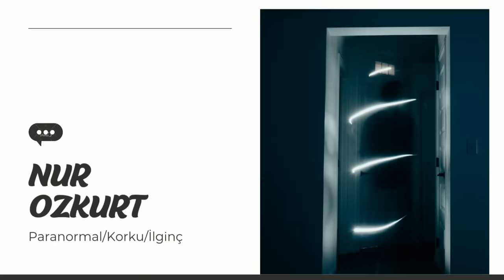Dans Eden Sırp Kadın TikTok'ta Herkesi Korkutuyor! 😱😱 |PARANORMAL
Bugünün videosunda Tiktok'ta ve tüm sosyal medyada viral olan dans eden gizemli bir kadının videosundan bahsediyorum. Dans eden Sırp kadın efsanesinin korkunç, ürkütücü, paranormal ve garip hikayesi.
Sırbistan korkunç şehir efsaneleri
Korkunç Tiktok Videoları

Selamlar! Nur Ozkurt Paranaormal kanalında  korku,paranormal,ilginç,gizemli,kriminal ve açıklanamayan olayları anlatıyorum. Amacımız tabii ki eğlenmek! Ancak yine de korkuyu iliklerinize kadar hissedecek, bu kadar da olmaz diyeceğiniz bir çok olayla karşılaşacaksınız! Videoaların tek başına, karanlıkta ve kulaklıkla izlenmesi tavsiye edilir.
Takipte kalın! Sevgiler:)